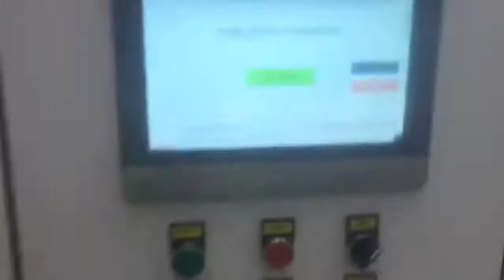Robotic ultrasonic welding of car wheel cover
Our company :
Altrasonic Equipment ( Shanghai) Co., Ltd is professional ultrasonic equipment  manufactory with more than 30 years experience .Altrasonic can also provided customized service to solve you problem!Welcome to communicate with us!